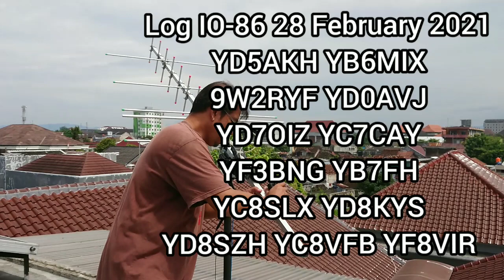Komunikasi satelit IO-86 28 February 2021